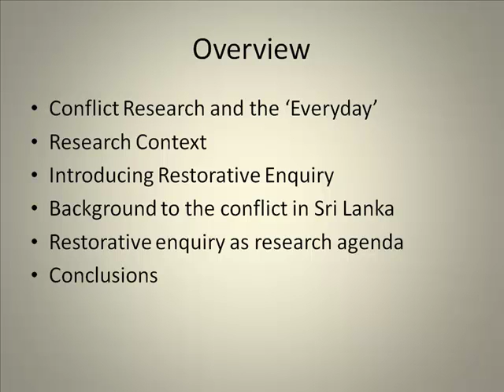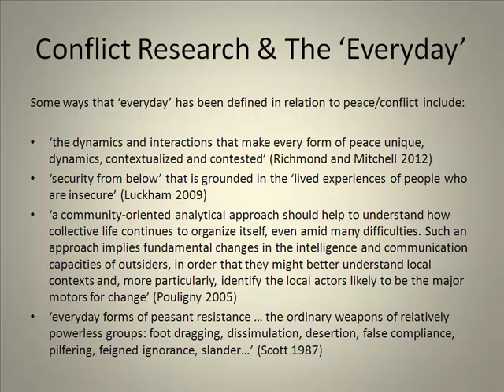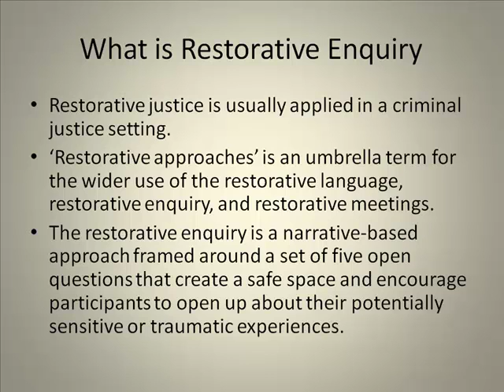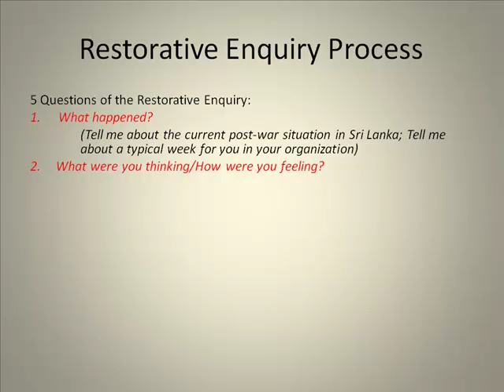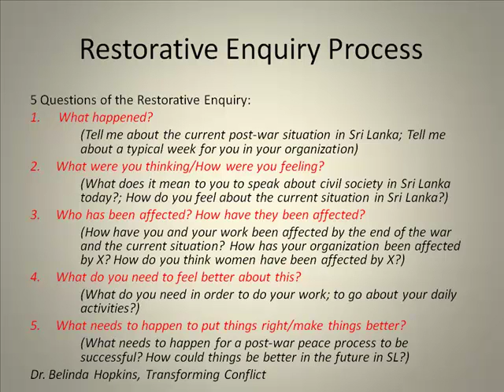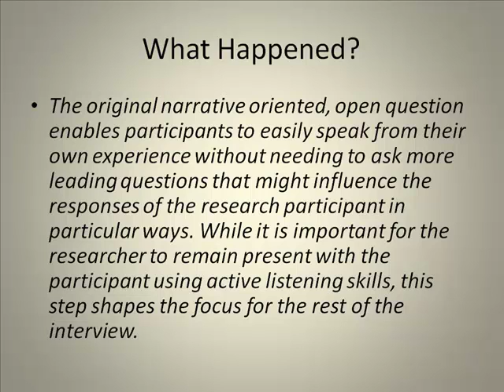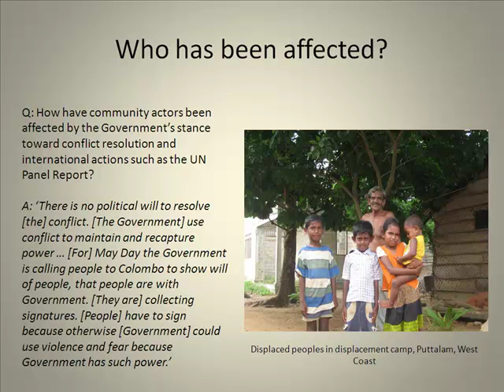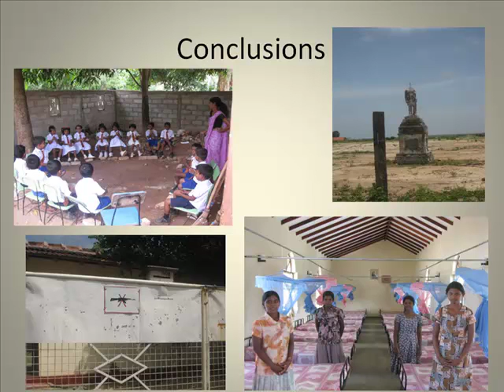Restorative Enquiry as Methodology by Janel Smith and Eric Fast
Researching in conflict zones.